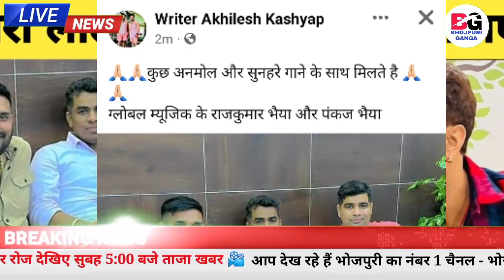विवाद खत्म Khesari Lal और Global Music का बड़ी खबर Akhilesh Kashyap ने दिया जानकारी Post करके देखिए